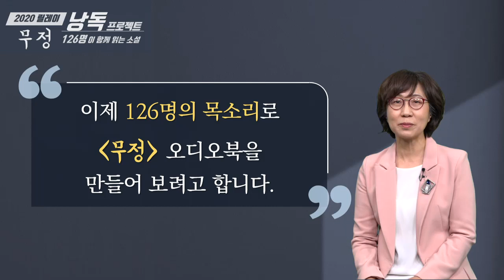[1차 모집완료] 126명 함께 하는 낭독 프로젝트 with 이상진교수 방송대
1차 모집이 완료 되었습니다.^^
지원자분의 스케줄 및 제작일정에 따라
추가적인 모집이 있을수 있으며,
2차 모집은 추후 영상을 통해 알려드리겠습니다.~
4월 중순까지는 지원자분들의 녹음 및 일정이 잡혀있습니다.
지원자 분들께는 4월 중순부터 순차적으로 연락 드릴 예정입니다.
연락이 안온다고 초조해 마시구요;; 조금만 기다려 주세요^^
코로나바이러스로 인하여 대학 방문 일정 조절하여야 하는데
쉽지가 않다고 합니다.
지원자분들의 편의를 위해 최대한 노력하는
방송대학TV가 되도록 하겠습니다.^^
감사합니다. 행복하세요~

일반인과 방송대인이 함께 만들어가는
2020 릴레이 낭독프로젝트!
나만의 오디오북도 만들고 선물도
받으세요~